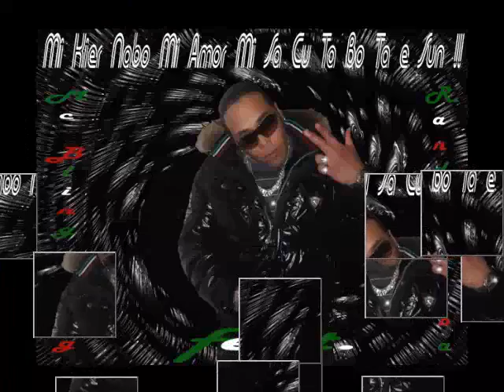Mc Bling Bling-Mi Kier Nabo Mi Amor Mi Sa Cu Tabo Ta e Sun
Mc Bling Bling is back  with a  new track
Here is a new song for you, i hope you like it
I am busy with my album so keep followong me on
Thanks for you're support,,